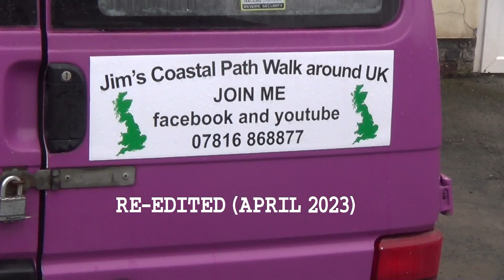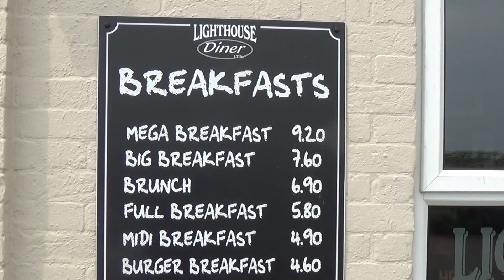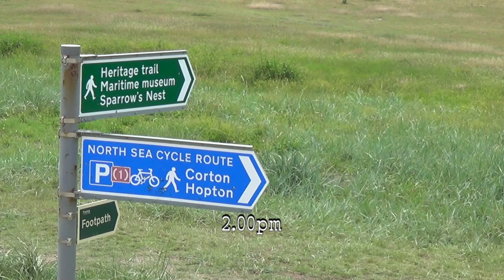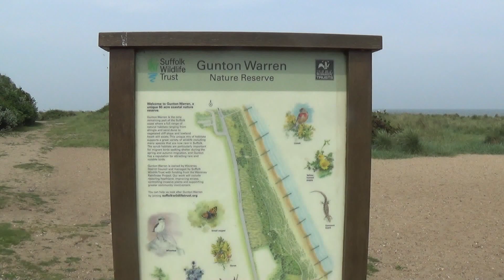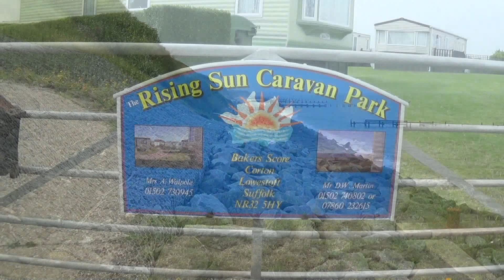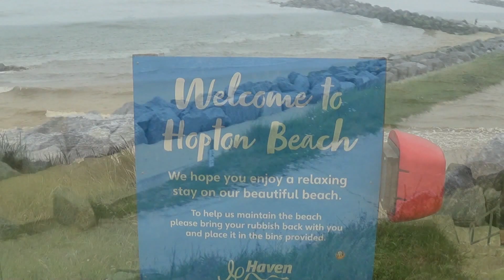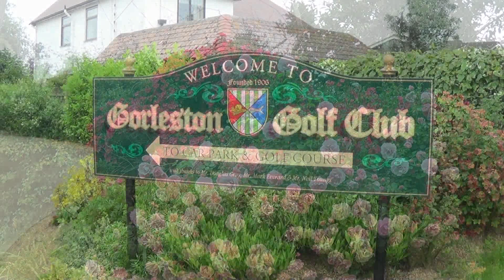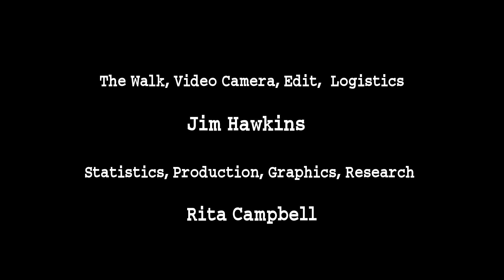Full Walk 187 Lowestoft to Great Yarmouth